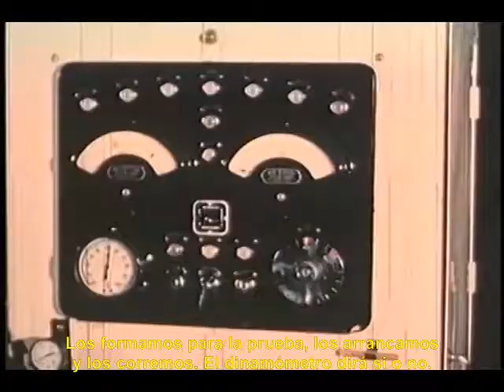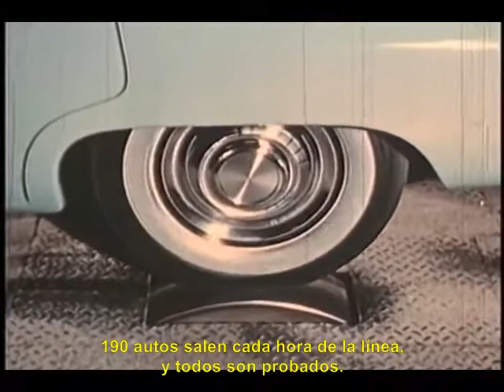Deseos sobre ruedas (Wishes on wheels): Pidiendo un Mopar en 1955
Un viaje a la fábrica de sueños Chrysler, que vale cada minuto.